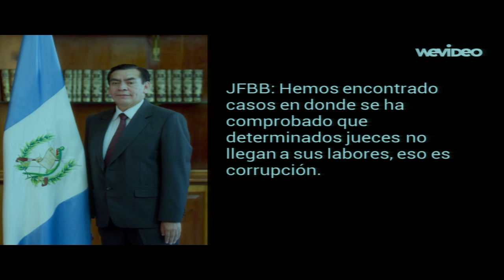Guatemala: Independencia judicial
Derechos humanos e independencia judicial en Guatemala

En la audiencia, la CIDH recibió con preocupación información sobre la presunta injerencia de otros poderes en el poder judicial y sobre diversas irregularidades que habrían ocurrido en el proceso de selección y nombramiento de magistrados y magistradas de altas cortes. Las organizaciones señalaron que quienes han denunciado vicios en dichos procesos habrían sido víctimas de represalias por parte del organismo judicial tales como despidos injustificados, supervisiones preventivas y traslados presuntamente ilegales. Por su parte, el Estado afirmó que los procesos de selección y nombramiento se realizaron conforme a la normativa vigente, a la vez que reconoció la necesidad de reformar el marco normativo e indicó que actualmente se encuentra trabajando en la iniciativa de una reforma legislativa en la materia. Adicionalmente, en cuanto a los traslados de jueces el Estado señaló que los mismos serían motivados y que la Corte Constitucional tiene la potestad de renovar a los jueces en sus cargos luego de transcurridos cinco años. La Comisión manifestó su preocupación sobre la aplicación de la normativa vigente en los procesos de nombramiento y selección, así como respecto a las alegadas represalias de las que estarían siendo víctimas aquellos jueces y juezas que habrían manifestado su disconformidad con dichos procesos.  A su vez, recordó la importancia de que los traslados de las y los operadores de justicia se realicen sobre la base de criterios públicos y objetivos; adoptados a través de un procedimiento previo y claramente establecido, en el cual se tengan en cuenta los intereses y necesidades de las y los operadores de justicia involucrados.

→ Participantes / Participants:
× Fundación para el Debido Proceso (DPLF) / Fundación Myrna Mack
× Estado de Guatemala

Human Rights and Judicial Independence in Guatemala

In this hearing, the IACHR was concerned to receive information regarding the alleged interference in the judiciary by other branches of government and regarding various irregularities said to have occurred in the process to select and appoint judges to high-level courts. The organizations indicated that people who had reported corruption related to this process had become victims of reprisals by the judiciary body, including unwarranted dismissals, preventive supervision, and allegedly illegal transfers. For its part, the State said that selection and appointment procedures had been carried out in accordance with the law in effect. At the same time, it recognized the need to reform the regulatory framework and indicated that it is currently working on a legislative reform initiative on this subject. Further, with regard to transfers of judges, the State indicated that there are grounds for these transfers and that the Constitutional Court has the authority to renew judges’ terms after five years have gone by. The Commission expressed its concern regarding the application of existing laws in selection and appointment procedures, as well as regarding the alleged reprisals suffered by judges who had reportedly expressed disagreement with those procedures. The Commission also underscored that it is important for transfers of justice operators to be carried out based on public, objective criteria and adopted through a previously and clearly established procedure, one that takes into account the interests and needs of the justice operators involved.